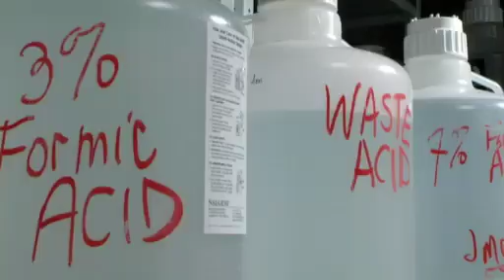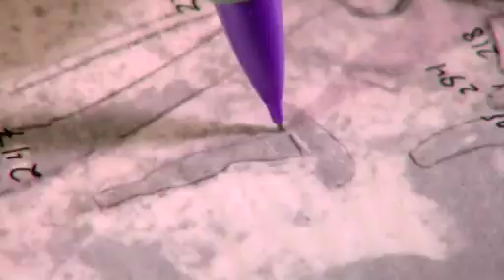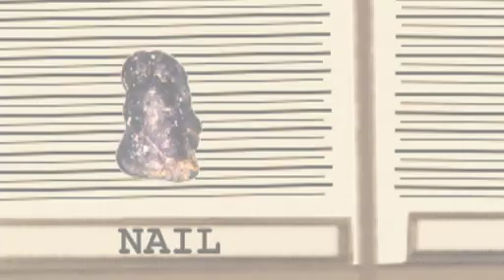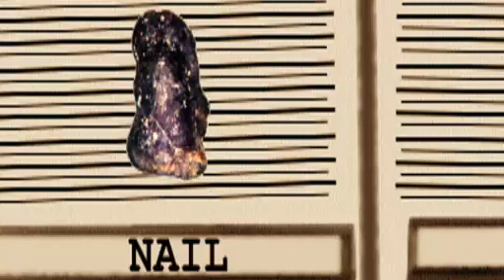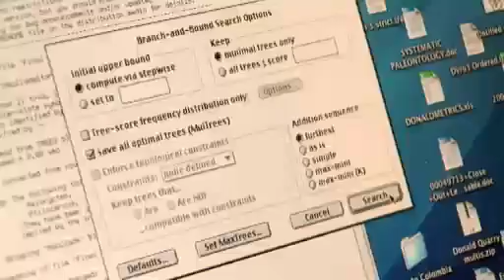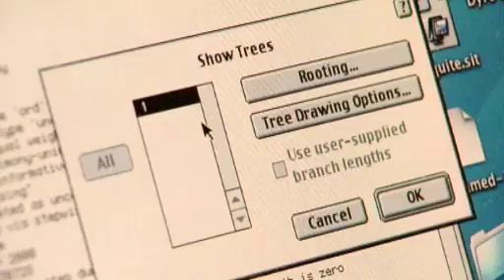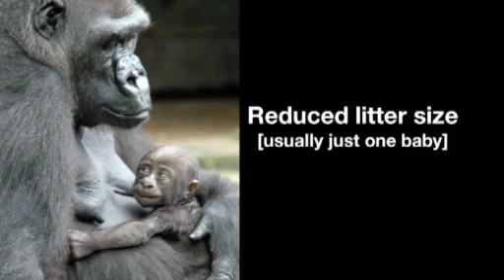NOVA scienceNOW : 41 - First Primates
As inhabitants of Earth, we humans are relative newbies. In fact, our branch of the evolutionary tree may have split from that of the apes only about six million years ago. But what if we look further back in our primate family tree? What would we find? As correspondent Peter Standring reports, the latest research is revealing that our origins may have been quite a bit humbler than we may have thought.

Support PBS!